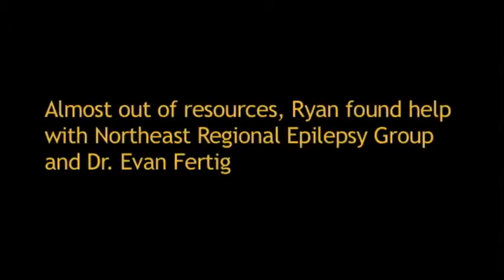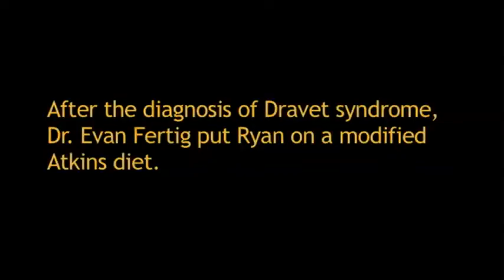Modified Atkin's Diet proves an effective treatment for a child with Dravet's syndrome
Hear how the modified Atkin's diet helped treat this boy's severe epilepsy syndrome (Dravet's) and significantly improve his quality of life. A number of unsuccesful treatments could not control his seizures over several years. They were finally controlled dramatically through a medically supervised diet.